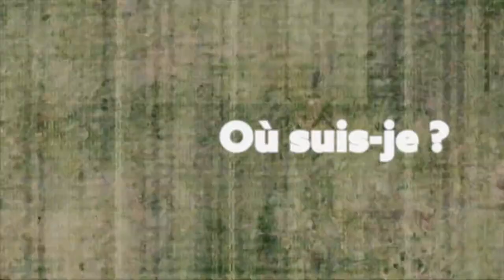Animation "Une Ultra-Brèche s'est ouverte" : La Phase 2 de la chaîne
[ VIDEO SPECIALE ] ⬇ Important ; Lisez la description ⬇
▶ Maintenant que toutes les vidéos sur les meilleurs starters à prendre dans chaque région sont sorties (Génération 1 à 8) 🌐 la Phase 1 de ma chaîne s'achève. 🔚
Des nouvelles vidéos intéressantes et diverses sont prévues ; l'aventure ne fait que commencer ! Un immense merci à vous qui suivez l'évolution de ma chaîne YouTube 💹 La Phase 2 de ma chaîne commence MAINTENANT ! 🔝
Puisque les Remakes de la 4G sont sorties, la prochaine étape sera la 5G ; ma génération préférée ! 🎦
🔜 La Phase 2 comportera des vidéos sur :
- Pokémon Noir et Blanc
- Pokémon Noir 2 et Blanc 2
- Pokémon Écarlate et Violet

N'oubliez pas d'activer la cloche de notification pour ne rien louper et de me suivre sur mon Instagram. A bientôt mes Pichu ! 💛💛💛💛💛